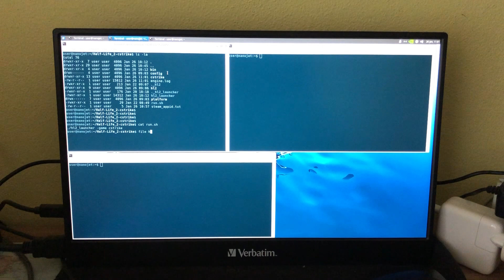Counter-Strike:Source on Nvidia Jetson Nano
Counter-Strike:Source steamless running on Linux Nvidia Jetson Nano SOC
GPU:   128-core Maxwell
CPU:   Quad-core ARM A57 @ 1.43 GHz
Memory:  4 GB 64-bit LPDDR4 25.6 GB/s

Built from the Half-Life 2 leaked source code Average FPS on the Jetson Nano is 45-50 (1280x720)
Local LAN gameplay is working and tested.